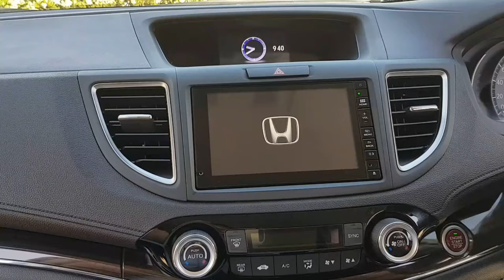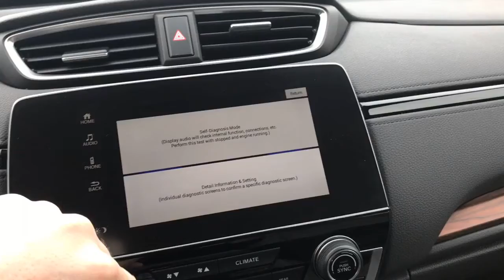INTRODUCE Honda CR - V (2017) Production - Car Factory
Honda CR - V (2017) Production

AutoMoto News Is A Dedicated Youtube Channel For Automotive News & Reviews.